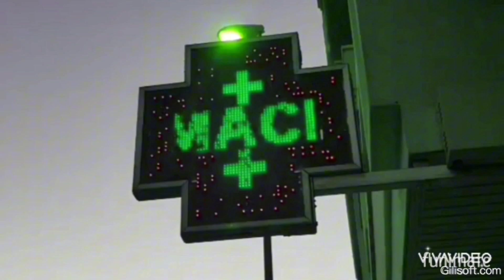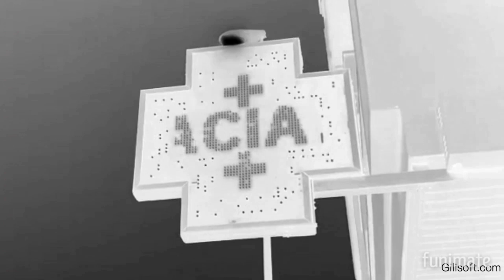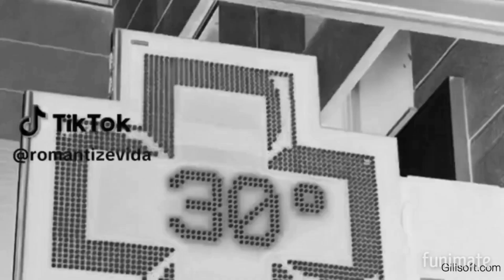Preview 2 MSMPHRMCYSTUFF With 6 Effects